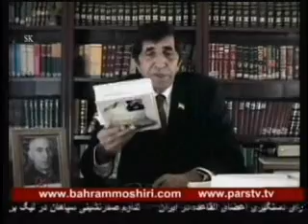مشیری و امینی - نقد یک کتاب Moshiri_101912